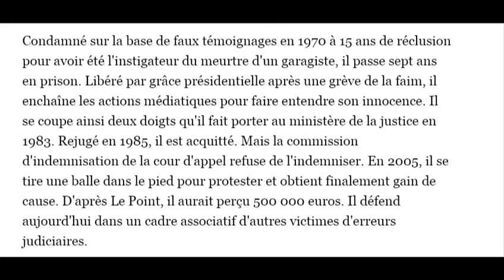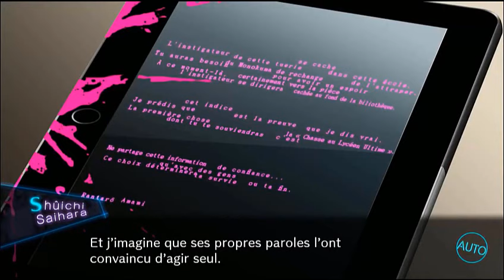Danganronpa V3 : La mort de Kaede | Devait t'elle mourir ?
Aujourd'hui on parle de danganronpa V3 et de la manière dont Shuichi voit le dernier procès.

Dans une volonté d'objectivité j'ai tenté d'être le plus neutre possible.

Ca vous demande pas beaucoup de temps m'aide et vous aide à faire grandir la chaîne, contribue à connaitre mon travail et me donne la motivation pour toujours innover et pouvoir vous fournir de meilleures astuces et du contenu de qualité !

Lorsque danganronpa 2 sera traduit en francais je ferais le let's play